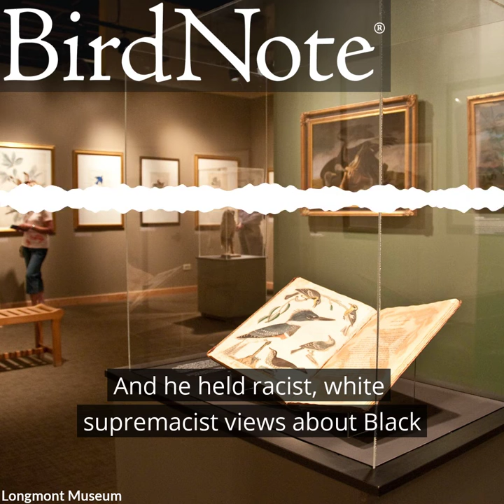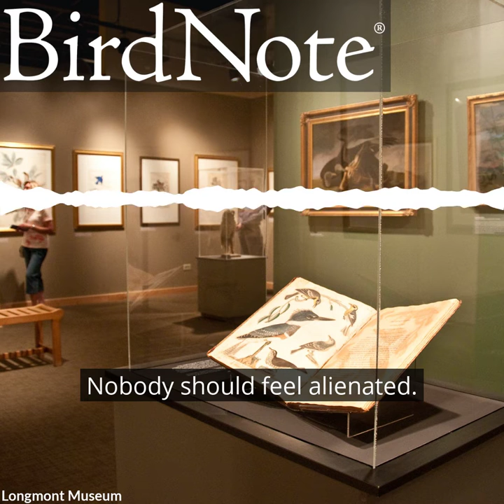Reckoning with Audubon's Legacy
John J. Audubon’s name is featured in the titles of many bird conservation groups. The Audubon Naturalist Society, or ANS, is one of the oldest, though not the largest, which is the National Audubon Society. In 2021, ANS, that smaller organization based near D.C., announced that they're retiring the Audubon name, given that Audubon enslaved people and held racist, white supremacist views about Black and Indigenous people. Caroline Brewer, who was integral to this decision, says that name changes like this are an opportunity to accept responsibility for the future and build an environmental movement that includes all people. Learn more on the Bring Birds Back podcast:

BirdNote is an independent nonprofit media production company. Your dollars make it possible to create sound-rich shows that connect you to the joys of birds and nature.